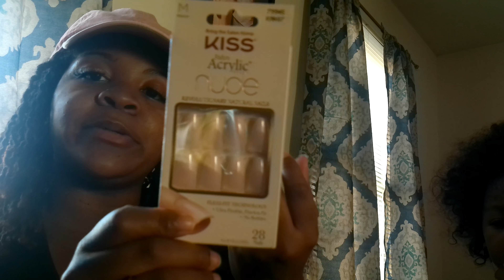Daily Vlog, running Errands, spending money